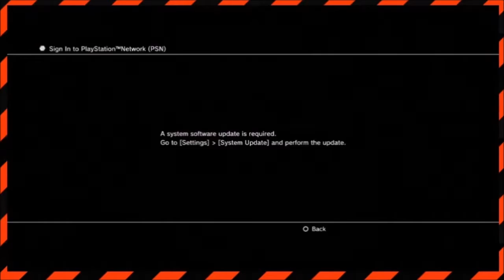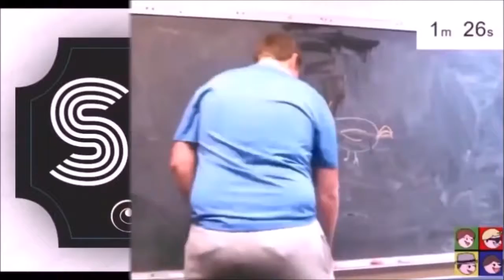Best of Ratchet and Clank: The Full Series!!!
A compilation of all the best moments from across every ratchet and clank game! Enjoy!